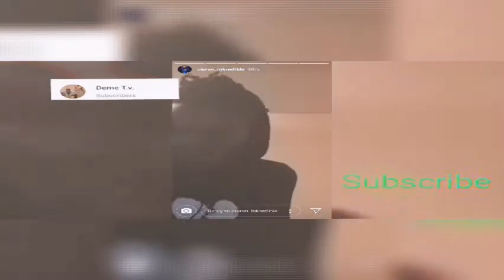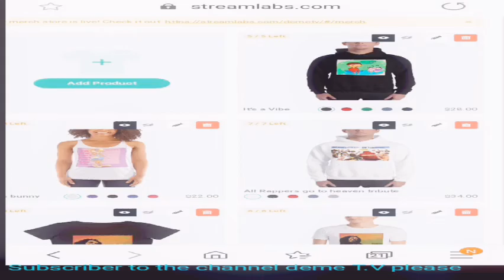DaBaby Megan Thee Stallion YK Osiris and Lil Mosey's 2019 Cypher Freshmen Class Reaction | Baby 🔥